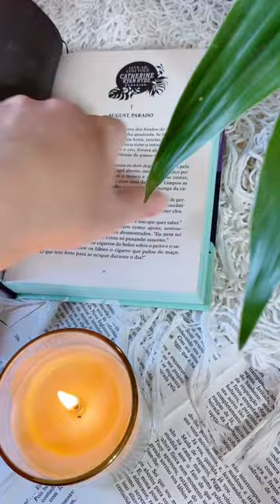conhecendopordentro o livro levemecomvoce da